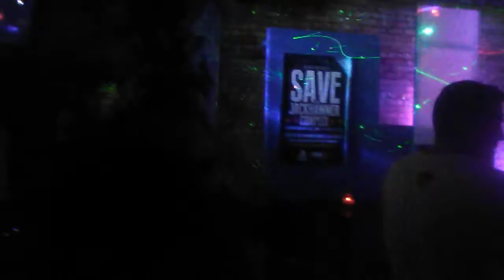Monica of Beverly hills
At Jackhammer giving you all of her